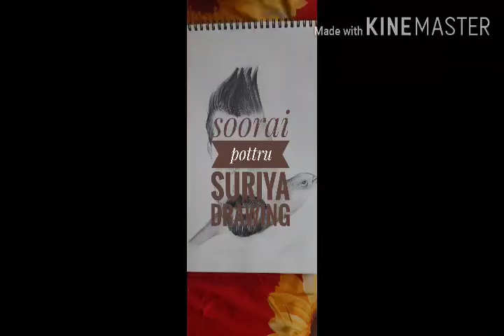Soorai pottru suriya drawing